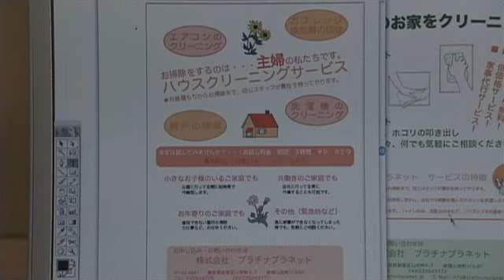対岸の彼女 予告編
監督・平山秀幸
原作・角田光代（「対岸の彼女」第132回直木三十五賞受賞作）
出演・夏川結衣、財前直見、多部未華子、石田未来、堺雅人、木村多江、香川照之、吉田里琴